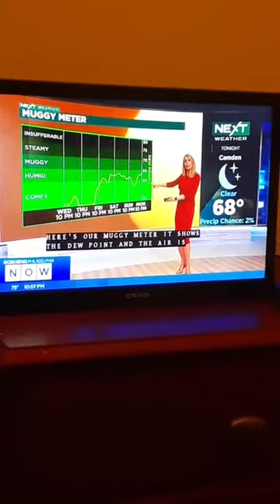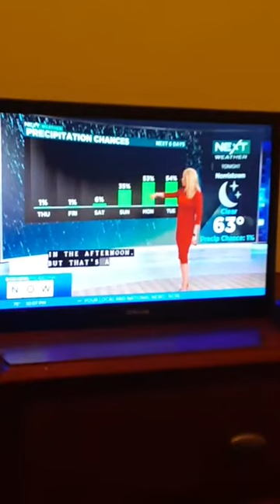this is part one of episode 35 of the Wednesday evening 10:00 p.m. show